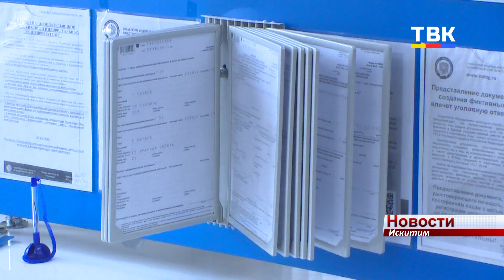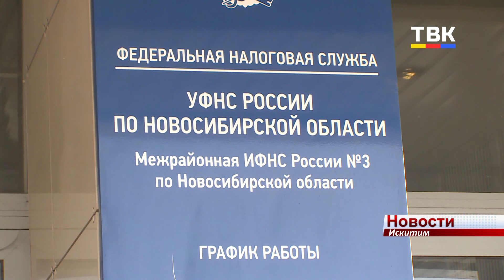1 декабря – последний день уплаты налогов на имущество за 2019 год